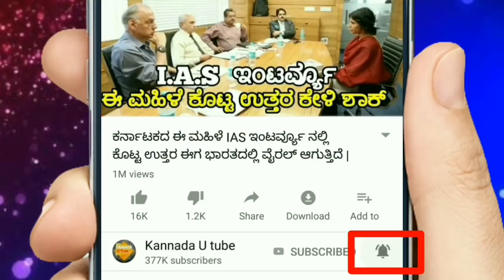ನನ್ನ ಮಗಳ ಮದುವೆಗೆ ಬರಬೇಡಿ ಎಂದು ರವಿಚಂದ್ರನ್ ಖಡಕ್ಕಾಗಿ ಹೇಳಿದ್ದು ಯಾರು ಗೊತ್ತ ? ! KannadaUTube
Ravichandran daughter marriage .
Ravichandran latest news.